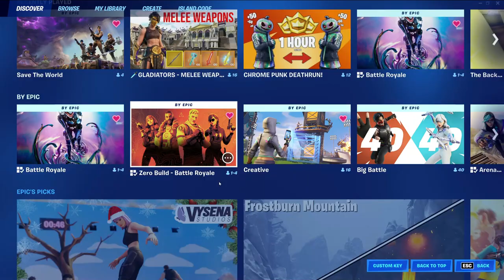🌟 Fortnite Item Shop - November 20th, 2022 | Turn The Music Up, Ma-Ya-Hi, Guff, Glumbunny 🌟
Another Item Shop update today November 20th, 2022!

🌟🌟🌟 Turn The Music Up 🌟🌟🌟 Most Icon Series Emotes!
⛏️ Sway
⛏️ Get Gone
⛏️ Feel The Flow
⛏️ Say So
⛏️ Smeeze
⛏️ Crossbounce
⛏️ Onda Onda
⛏️ Billy Bounce
⛏️ Lazy Shuffle
⛏️ Slick
⛏️ Electro Swing
⛏️ Pop Lock
⛏️ Buckle Up
⛏️ Well Rounded
⛏️ Signature Shuffle
⛏️ Jitterbug
⛏️ My World
⛏️ Rollie
⛏️ Everybody Loves me
⛏️ Last Forever
⛏️ Socks
⛏️ Bim Bam Boom
⛏️ Hit It
⛏️ BTS Dynamite Pack
⛏️ Hey Now!
⛏️ Gangnam Style

🌟🌟🌟 Featured Items 🌟🌟🌟
⛏️ Ma-Ya-Hi (Icon Series Emote)
⛏️ Guff (Skin)
⛏️ Guffie Stuffie (Back Bling)
⛏️ Regal Floof (Pickaxe)
⛏️ Dummy (Skin)
⛏️ Noggin (Pickaxe)
⛏️ Crash Test (Wrap)
⛏️ Glumbunny (Female Skin)

🌟🌟🌟Brite Bundle Bundle🌟🌟🌟
⛏️ Brite Bomber (Female Skin)
⛏️ Brite Gunner (Male Skin)
⛏️ Rainbow Smash (Pickaxe)
⛏️ Brite Blimp (Glider)

🌟🌟🌟 Prismatic Pride Bundle 🌟🌟🌟
⛏️ Mazy (Female Skin)
⛏️ Kaleido-Crusher (Pickaxe)
⛏️ Roy G. Wrapped (Wrap)

🌟🌟🌟 Daily Items 🌟🌟🌟
⛏️ Armadillo (Male Skin)
⛏️ Stingray (Male Skin)
⛏️ I Like To Move It (Icon Series Emote)
⛏️ Switchstep (Emote)
⛏️ Squat Kick (Emote)
⛏️ Jumping Jacks (Emote)

🌟🌟🌟Tales From The Animus🌟🌟🌟
⛏️ Ezio Auditore (Male Skin)
⛏️ Eivor Varinsdottir (Female Skin)
⛏️ Wolf-Kissed Longboat (Glider)

🌟🌟🌟Wu Wear🌟🌟🌟

🌟🌟🌟Wu Wear Bundle🌟🌟🌟
⛏️ Throwback BG (Male Skin)
⛏️ B.R.I.T.E. (Female Skin)

🌟🌟🌟Wu Wear Gear Bundle🌟🌟🌟
⛏️ Shimmy Surfer (Glider)
⛏️ Triumphant Tagger (Pickaxe)
⛏️ Neck Protector (Pickaxe)
⛏️ Wu-Tang Is Forever (Emote)
⛏️ Wu Wrap (Wrap)

🌟🌟🌟Uncharted🌟🌟🌟
⛏️ Uncharted Bundle
⛏️ Nathan Drake (Male Skin)
⛏️ Sully's "NEW" Seaplane (Glider)
⛏️ Chloe Frazer (Female Skin)
⛏️ Parashurama Axe (Pickaxe)
⛏️ Second Hand Saber (Pickaxe)
⛏️ Update Journal (Emote)

🌟🌟🌟Turn It Up Bundle🌟🌟🌟 (Female Skins)
⛏️ Melody Maverick (Female Skin)
⛏️ Harmonizer (Female Skin)
⛏️ Band Pass (Female Skin)
⛏️ Pop Prodigy (Female Skin)
⛏️ Amplitude (Female Skin)

🌟🌟🌟Feel The Rhythm Bundle🌟🌟🌟 (Male Skins)
⛏️ Reverb (Male Skin)
⛏️ Syncopator (Male Skin)
⛏️ Synth Striker (Male Skin)
⛏️ Hi-Hat (Male Skin)
⛏️ Attenuator (Male Skin)

🌟🌟🌟Gleam Team🌟🌟🌟
⛏️ Flow (Female Skin)
⛏️ Pulse (Male Skin)
⛏️ Glow Wings (Glider)
⛏️ Vibe Axe (Pickaxe)
⛏️ Sonic Glow (Wrap)

⛏️ Nightlife (Female Skin)
⛏️ Party MVP (Female Skin)
⛏️ Party Diva (Female Skin)
⛏️ Party Star (Female Skin)
⛏️ Envision (Female Skin)
⛏️ Light Knives (Dual Pickaxes)
⛏️ DJ Bop (Female Skin)
⛏️ Glowsticks (Emote)
⛏️ Glow Stick (Pickaxe)
⛏️ Glow Rider (Glider)
⛏️ Drop The Bass (Emote)
⛏️ Disco Fever (Emote)
⛏️ Breakin' (Emote)

Music supplied by:
🌟 Epidemic Sounds

We will greatly appreciate it. Also, send us a tweet if you ever want to see us do something new, like play a specific game, do a new challenge, review a game, etc.! Thanks everyone!